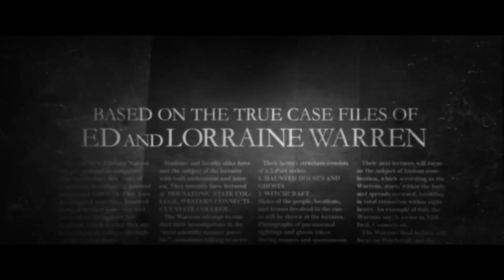THE CONJURING 3 : THE DEVIL MADE ME DO IT – Official Trailer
Official The Conjuring 3: The Devil Made Me Do It Movie Trailer 2021 |